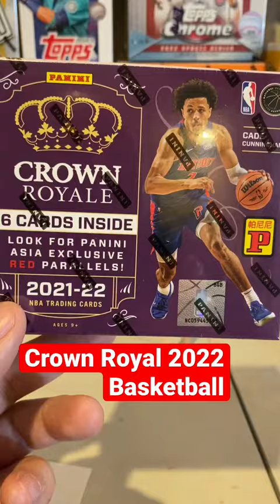Crown Royal 2022 Basketball 🔥🔥new